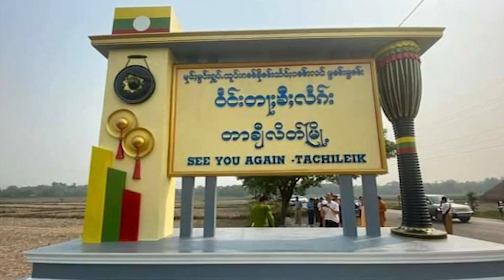ၶၢဝ်ႇဝၼ်းထီႉ 26.04.2022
1) တႄႇတီႈၽိတ်းမေႃးၵၼ် ၼႂ်းလၢၼ်ႉ KTV ၶွင် UWSA သေ တီႉၺွပ်းလႆႈ ယႃႈမႃႉ 8 လၢၼ်ႉမဵတ်ႉ ဢိၵ်ႇတင်း သိမ်းလႆႈပႃးၶိူင်ႈယိပ်းၵွင်ႈၵၢင်ႇၵမ်ႈၽွင်ႈ